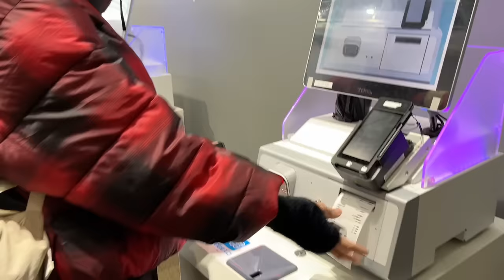LIHAT SALJU PERTAMA KALI | PERANG SALJUUU~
Happy watching!